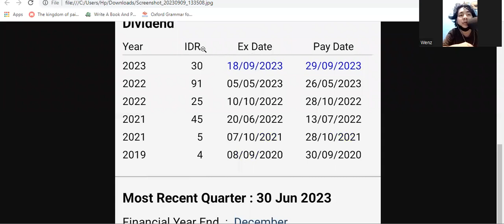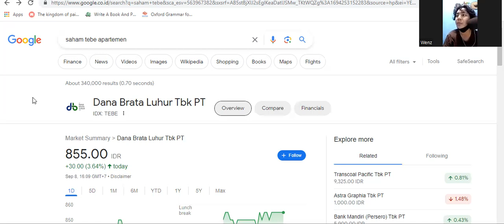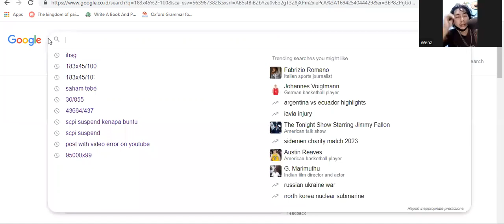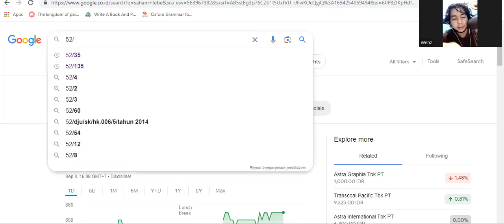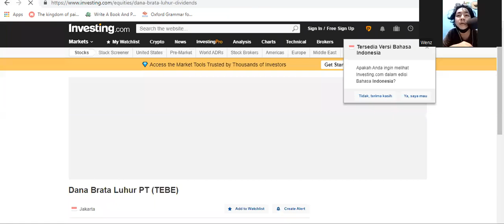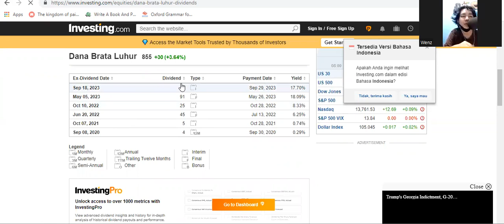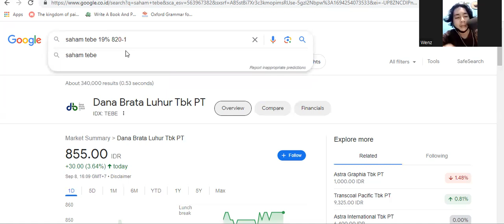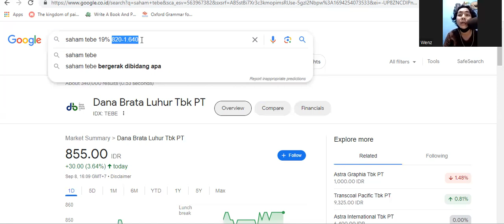Dividen interim TEBE 2023!!! - Dividen Rp 30, Yield 3.5%!! - Mei 2024, Masih Bagi Rp 50, Yield 6%!!